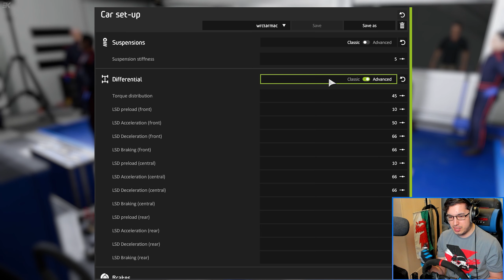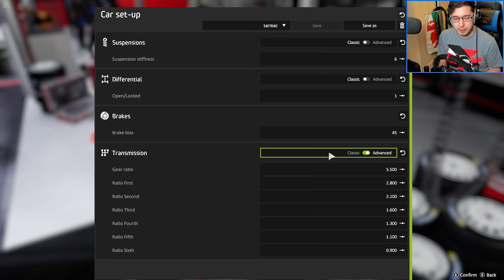WRC 8 | eSports: How Far Behind The Best Players Am I?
I was way off the pace in MotoGP 19, how about in WRC 8 as the eSports games begins in Monte Carlo.